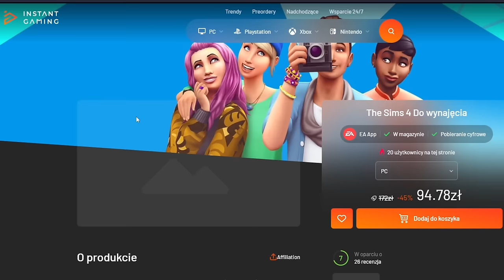OD 0 DO MILIONERA - ALE TYLKO NA SPRZEDAŻY BIŻUTERII w Simsach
Testuje NOWE akcesoria - Kryształowe cudeńka! Zostaje jubilerem.
Jeśli mój film Ci się podoba, to zostaw komentarz i łapkę w górę! :D